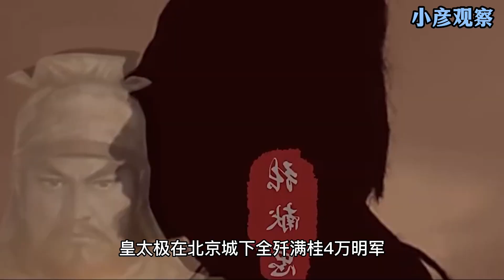五味斋 崇祯在多大程度上导致了明朝的灭亡